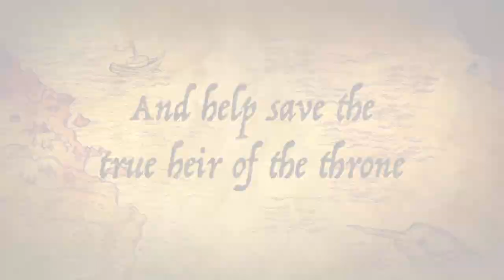I just made this one